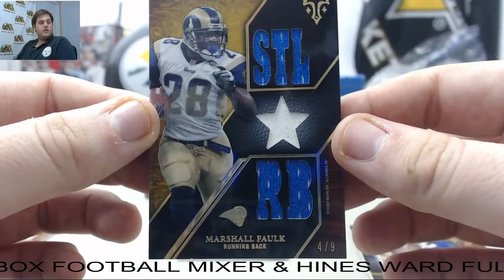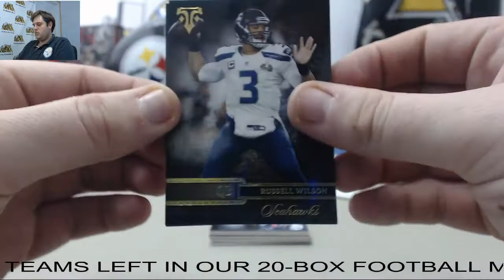Brasco- 2014 Topps Triple Threads FB Live Box Break